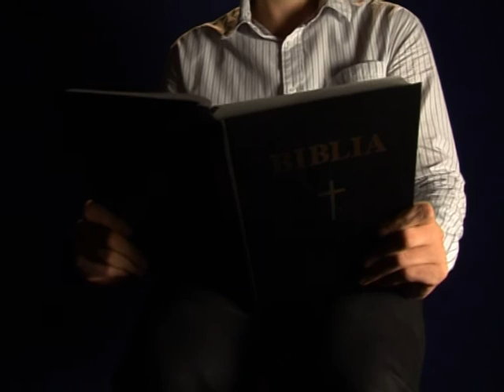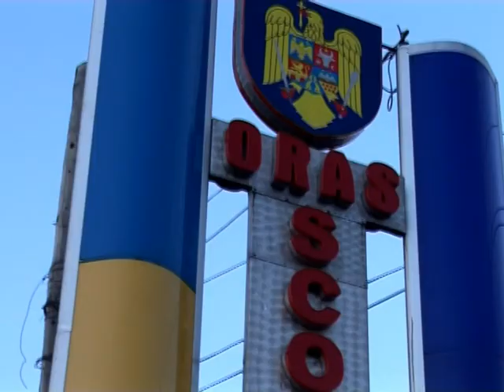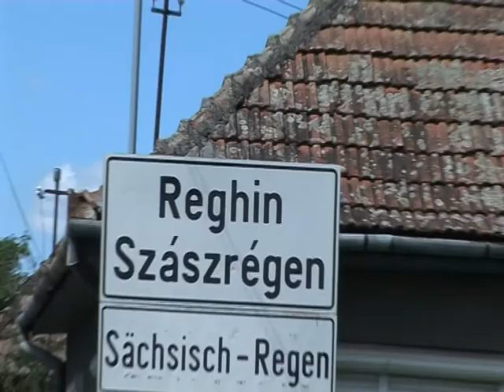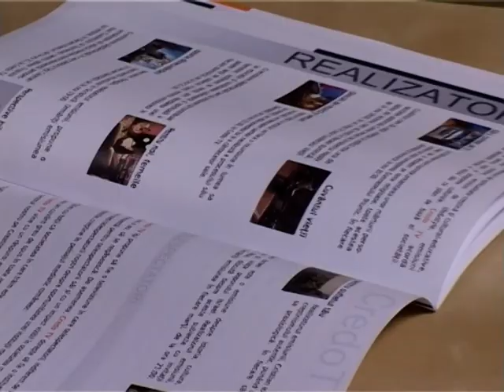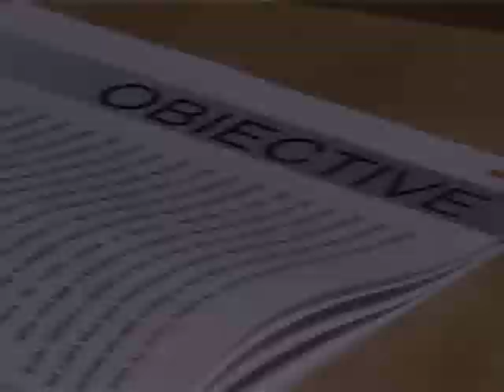Credo TV - spot 2011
Credo Television Network